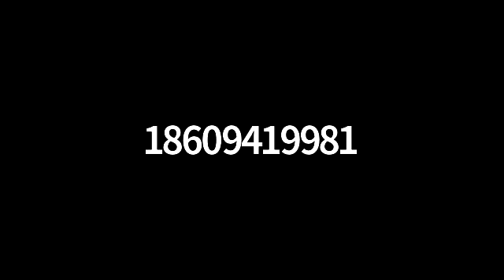Groton Water Pollution Control Authority 12/14/21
Groton, Connecticut municipal meeting:  Water Pollution Control Authority December 14, 2021.  Click on the link below to view the agenda.